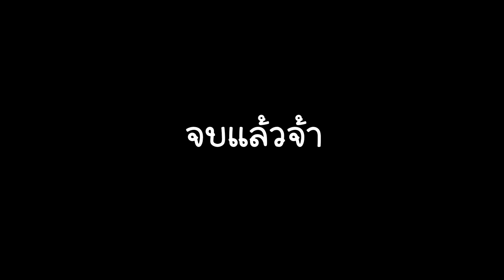จับได้ไม่มีทางรอดแน่นอนBloxfruits(Roblox)